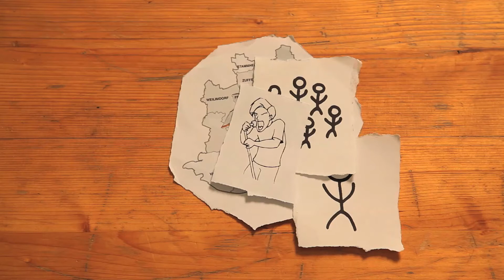Feuerbachs Supertalent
Infotrailer zum Talentcasting "Feuerbachs Supertalent".
Anmeldeschluss ist der 26. Juni, großes Finale am 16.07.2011 im "Camp Feuerbach"